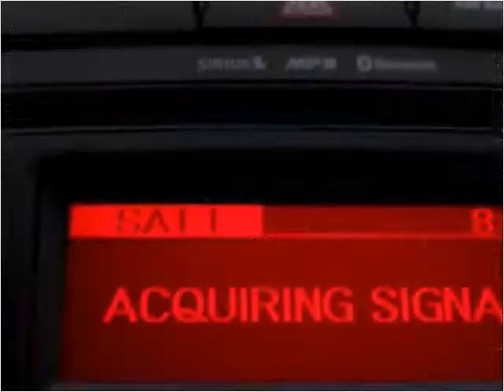2013 Kia Soul Used Cars Miami Gardens FL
This 2013 Kia Soul is available from Car Club USA.